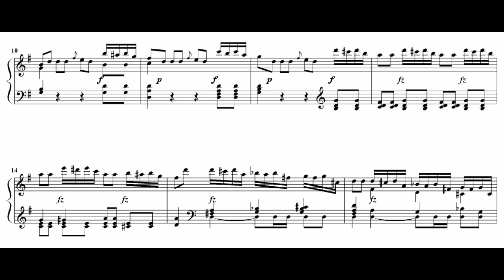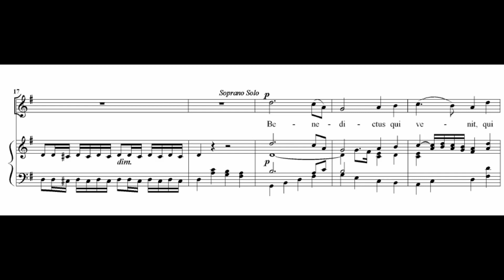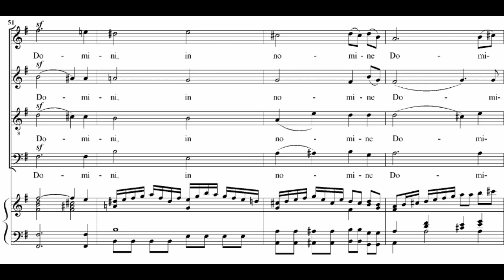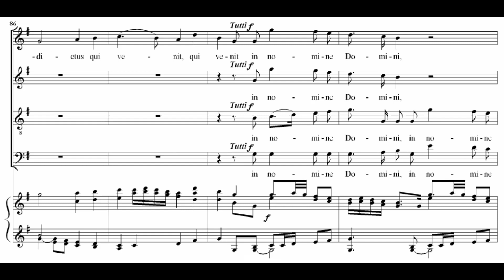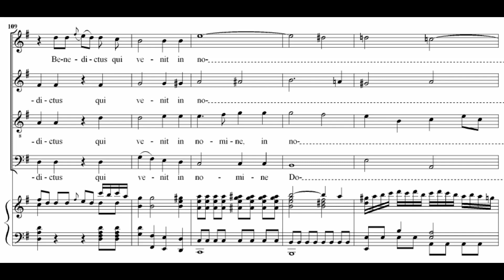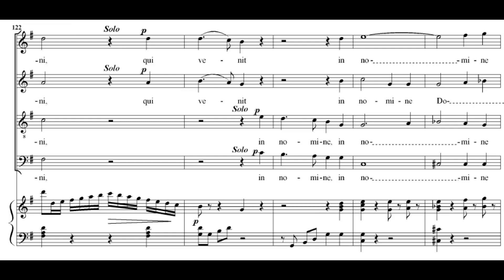Haydn: Theresienmesse - Sanctus, Benedictus - Hickox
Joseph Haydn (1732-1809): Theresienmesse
Sanctus - Benedictus

Janice Watson - soprano
Pamela Helen Stephen - mezzosoprano
Mark Padmore - tenor
Stephen Varcoe - bass
Collegium Musicum 90

Directed by Richard Hickox